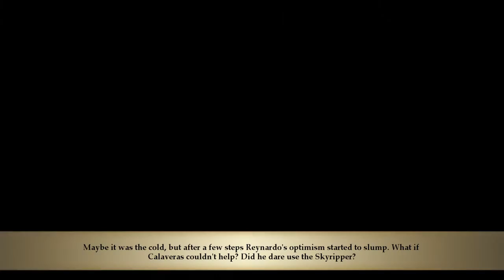Stories: The Path of Destinies #7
♫Music♪
N/A

PS: If i make custom thumbnails i use pictures/images from Google. If you own one of these images or artwork let me know so i can shout you out or remove it from this channel!